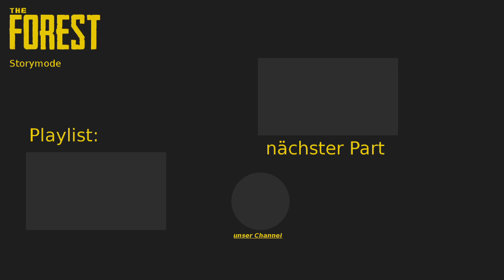Lets Play The Forest - Hard Mode - Part 13 - Menkalians Monolog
Wir begrüßen euch recht herzlich zu unserem Lets Play zu "The Forest". The Forest ist ein Survival/ Horrorspiel, das von Endnight Games Ltd. entwickelt und am 30. Mai 2014 auf Steam veröffentlicht wurde.

Zum Zeitpunkt der Aufnahme bewegt sich das Spiel im Versionsbereich knapp über V0.52. Während des LPs werden weitere Updates veröffentlicht.

Wir werden uns in diesem LP hauptsächlich mit der Story beschäftigen. Beschwert euch ruhig wenn es euch zu langsam geht. Wir werden dann in unserer nächsten Aufnahme darauf eingehen. Der "Hard" Mode ist tatsächlich sehr anspruchsvoll wie ihr sehen werdet.

Viel Spaß mit diesem Projekt! Wünsche, Anmerkungen und Kritik bitte in die Kommentare!